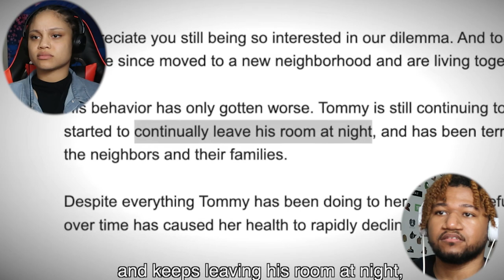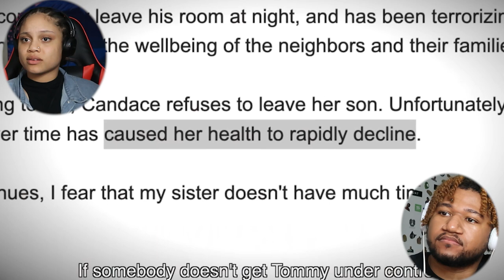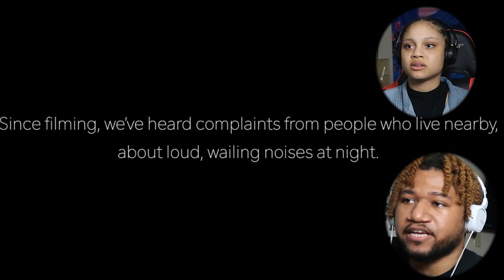Her Son STILL Cant Stop Growing at Night.. *SCARY*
FOLLOW HER SOCIAL MEDIAS BELOW